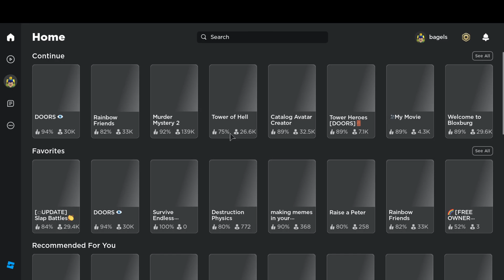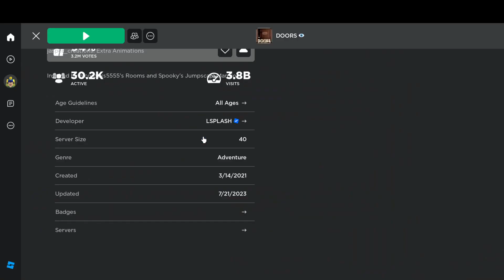Playing roblox doors with Dukethellama8! (again)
he died on seek chase